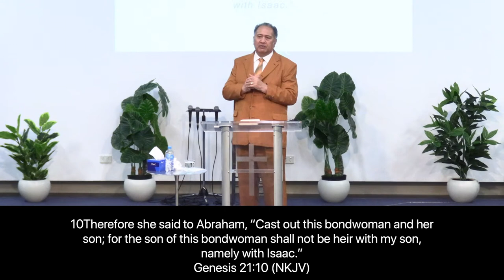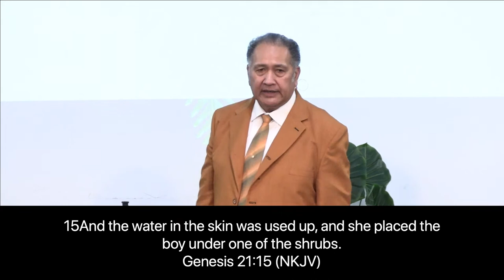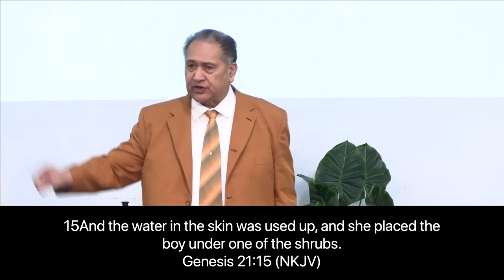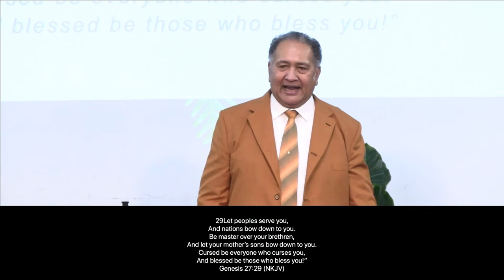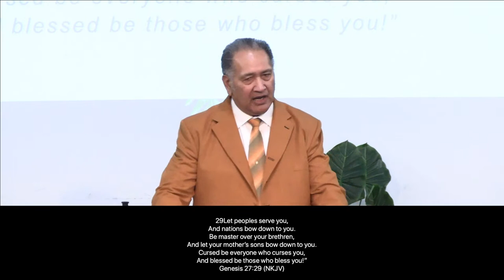Finding Your Destiny In A Covenant Relationship | Part 2 | Ps. Iliafi Esera | First Service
We warmly welcome you today! If this is your first time on our livestream, we hope that you are blessed by this sermon.

Join us every Sunday at 8:30am and 10:30am (NZST).

You can also visit us on our and our Facebook page @faithcitynz.